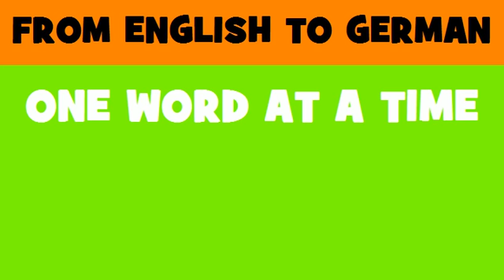DEUTSCH ENGLISCH = Leitplanken